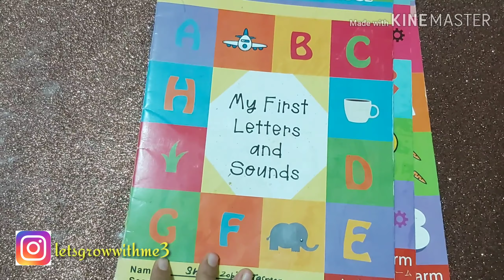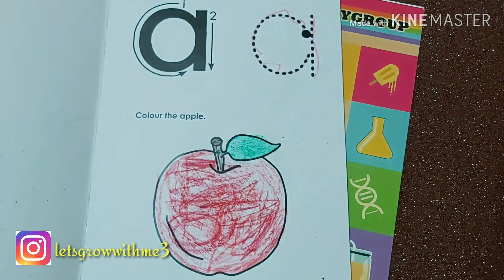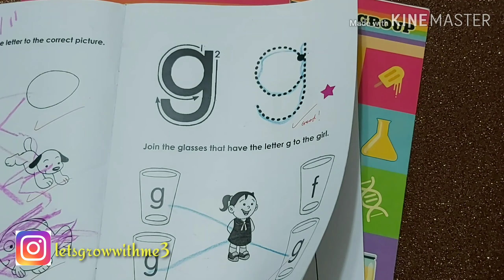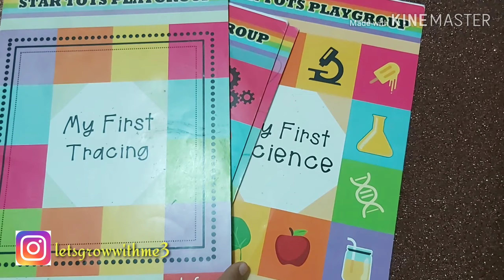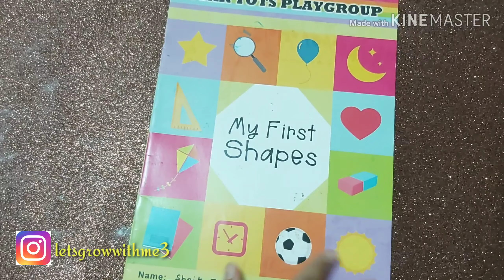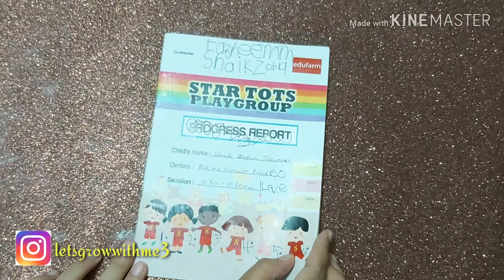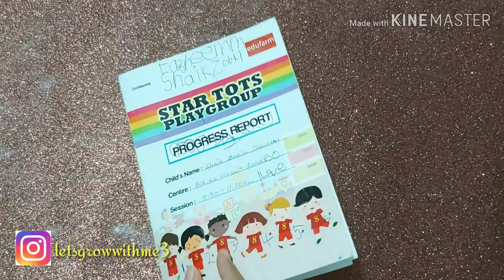हिन्दी में |Singapore NURSERY syllabus|Nursery class progress report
Hello viewers,

Follow play list.